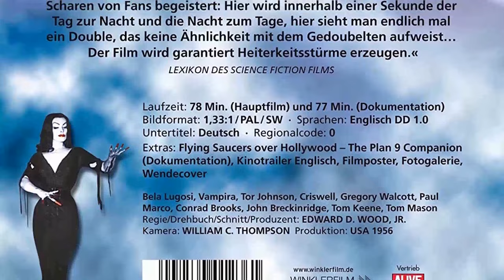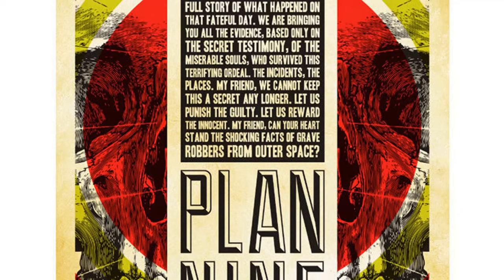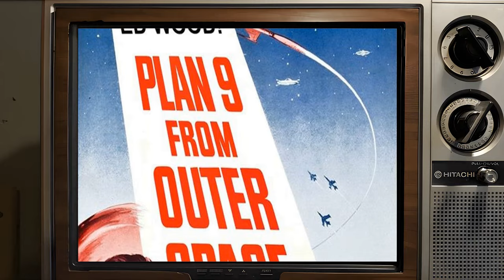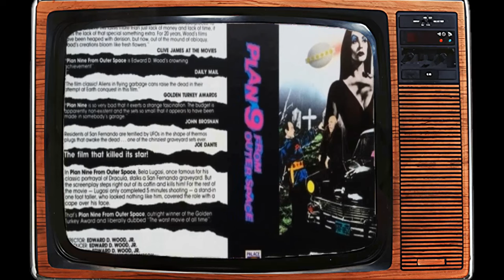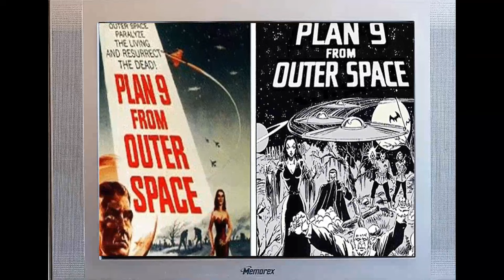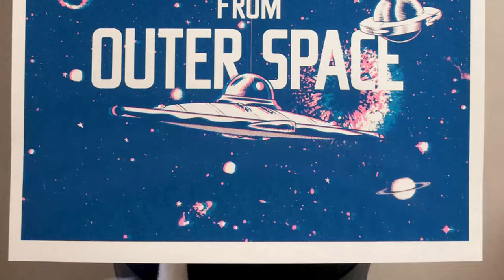Plan 9 from Outer Space Movie - Film Treasures Barely Anyone Remembers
Gregory Walcott as Jeff Trent
Mona McKinnon as Paula Trent
Duke Moore as Lieutenant Harper
Tom Keene as Colonel Tom Edwards
Carl Anthony as Patrolman Larry
Paul Marco as Patrolman Kelton
Tor Johnson as Inspector Daniel Clay
Dudley Manlove as Eros
Joanna Lee as Tanna
John Breckinridge as Ruler
Lyle Talbot as General Roberts
David De Mering as Danny
Norma McCarty as Edith
Bill Ash as Captain
Lynn Lemon as Reverend
Ben Frommer as Man
Gloria Dea as Girl
Conrad Brooks as Policeman
Maila Nurmi as Vampire Girl
Bela Lugosi as Ghoul Man